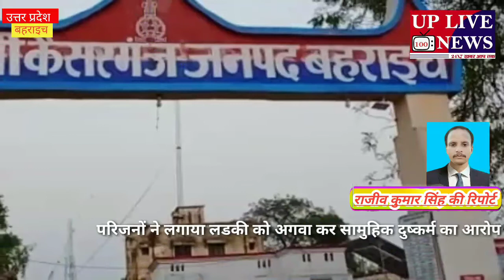परिजनों ने लगाया लडकी को अगवा कर सामुहिक दुष्कर्म का आरोप बहराइच